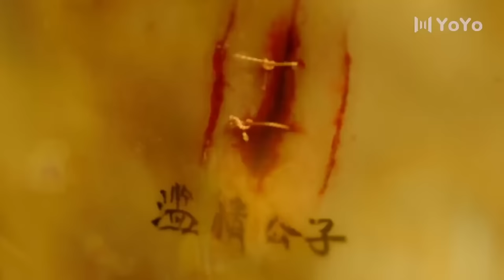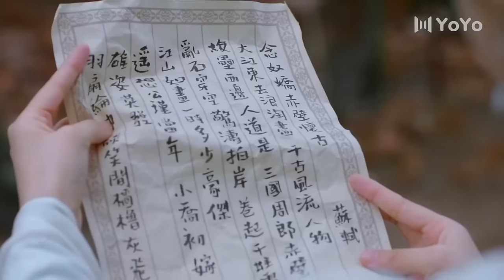【Full Movie】霸道王爷爱上小娇妻，不让她离开💋Chinese Drama 刘学义